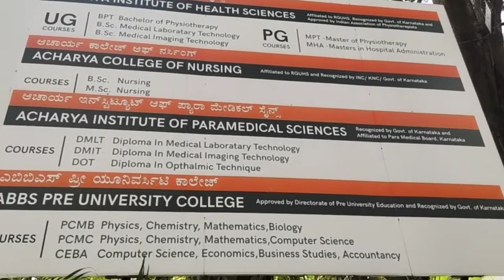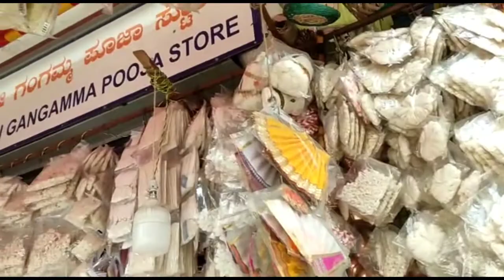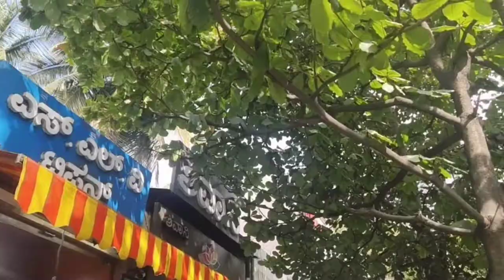Visited Rajiv Gandhi University after 6 years | Bangalore Diaries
Hy everyone